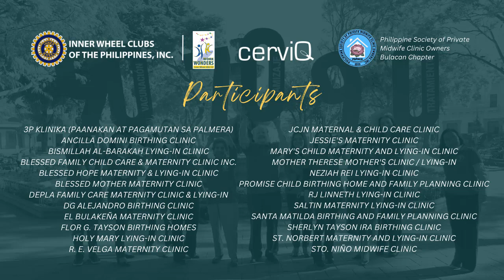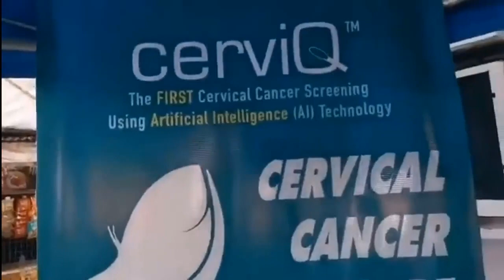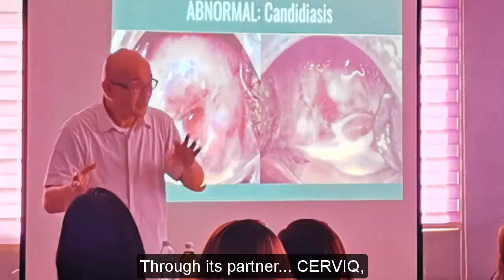Working Draft Training of Trainers Save Women's Lives Missing NP and IIW Messages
Training of Trainers - Save Women's Lives is a pioneering project of CerviQ and the Inner Wheel Clubs of the Philippines in teaching midwives to become experts in cervical screening and to provide them access to HPV vaccines for them to help out in the elimination of cervical cancer in the Philippines.